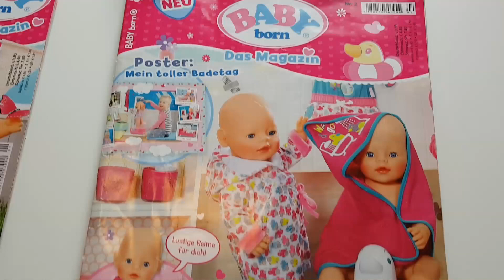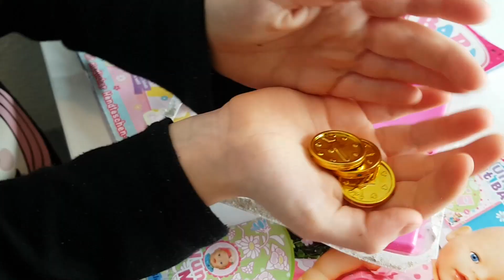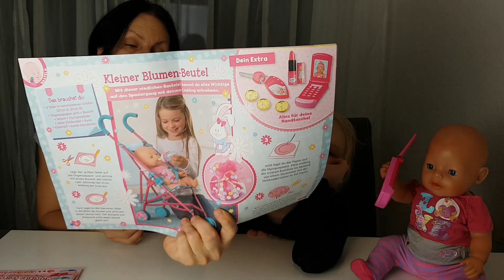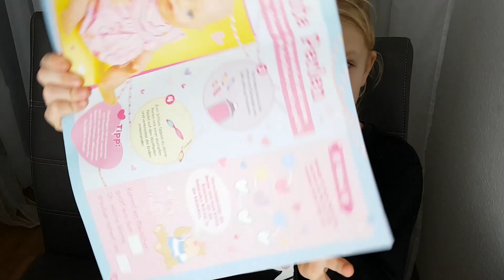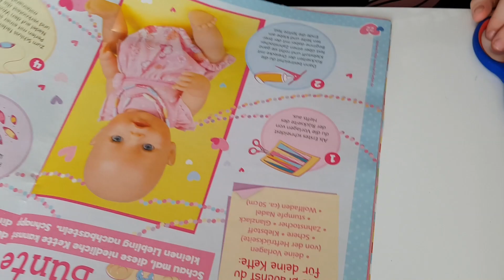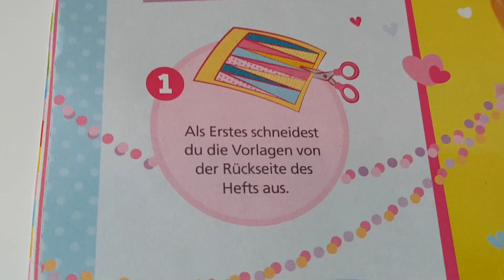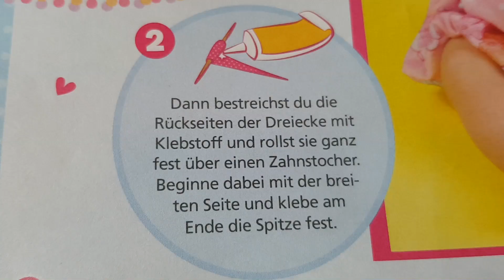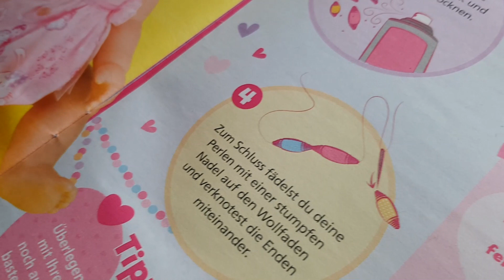Baby born - Das magazin Nr. 3 | Testování hraček | Máma v Německu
Jako maminka se stará o své miminko, tak i Kačka je pro své panenky  tou nejlepší maminkou.

Dnes vám představíme velice krásný časopis:
´´Baby born - Das Magazin 3´´
Něco spolu vyrobíme, přílohu vám předtavíme a přitom se pobavíme :)